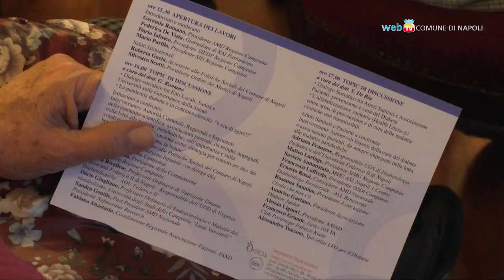Villaggio del diabete, controlli e prevenzione in Piazza Municipio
Sabato 17 e domenica 18 novembre, in Piazza Municipio, il Villaggio della Salute per la Giornata Mondiale del Diabete. Allestiti stand informativi sulla prevenzione con possibilità di visite gratuite.